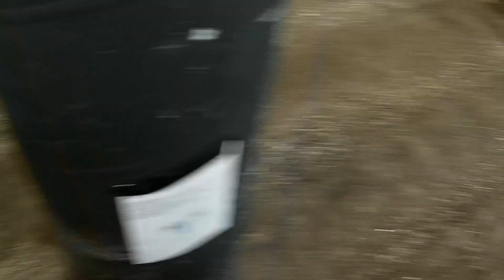Steve ~ Tampa Bay IDPA ~ 12/11/22 ~ IDPA